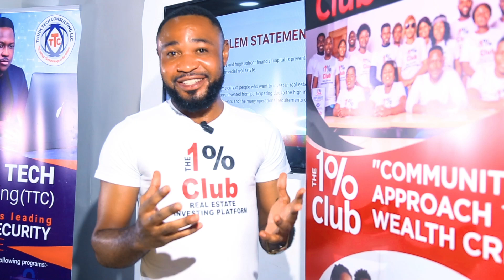Welcome to the 1% Club 2024